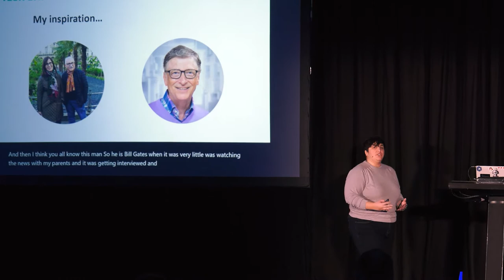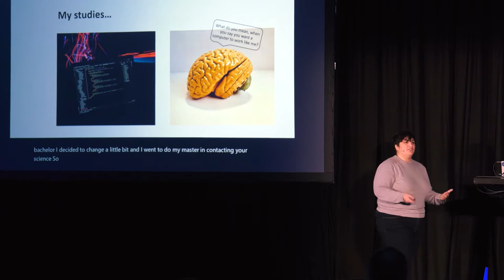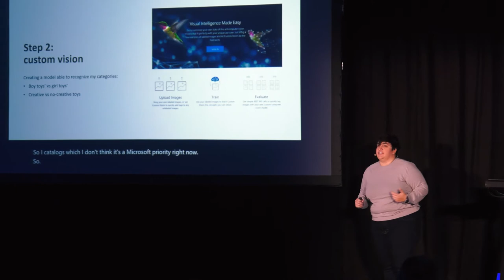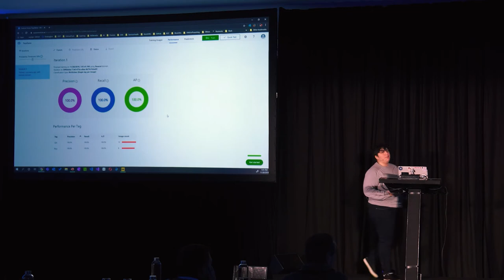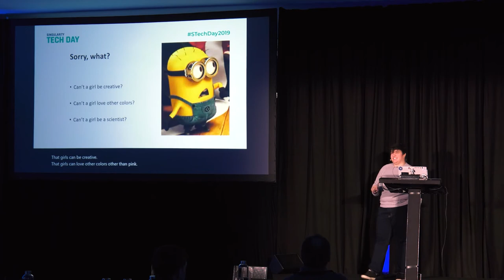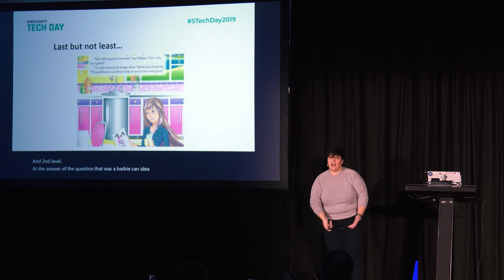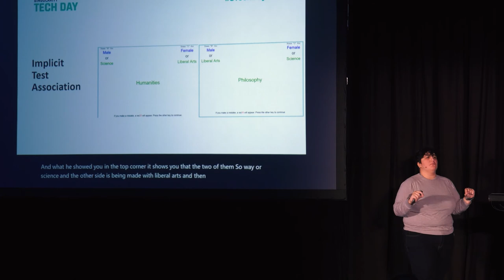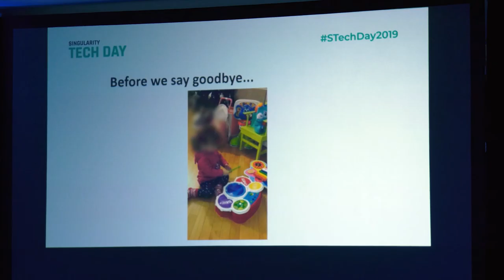What if AI was your daughter? | Singularity Tech Day 2019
AI is the new buzzword, everybody is talking about it and how it will change and influence our lives. When we talk about AI we talk about machines learning from data, exactly like a child is learning from his/her family or the experiences he/she makes. Humans though, while they grow up, can develop biases. Could this happen to an AI too?  Starting from a real story, what would happen if a machine learning algorithm learns from a toys catalog?